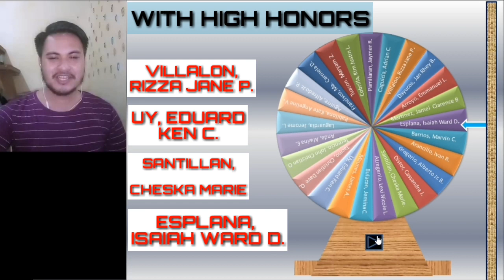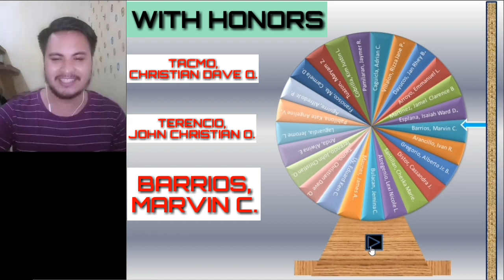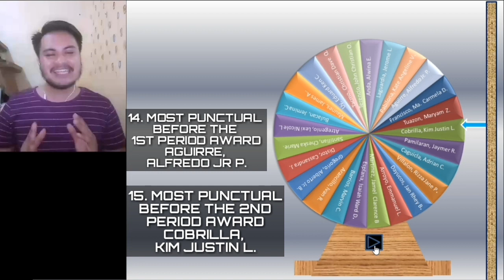Recognition Rites of Grade 9 - Almaciga ECQ Edition. try not to laugh, funny 2020.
This Video aims to make fun over ECQ.
try not to laugh
funny 2020
best fails
funniest recognition ecq edition
school recognition
classroom recognition